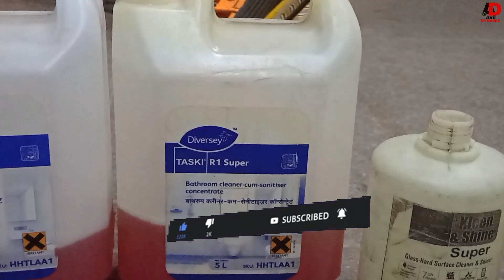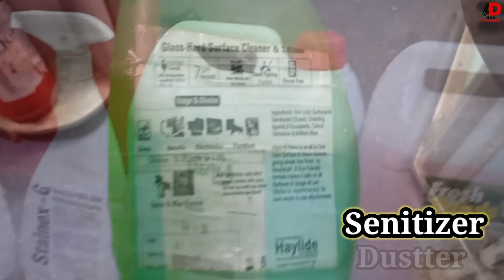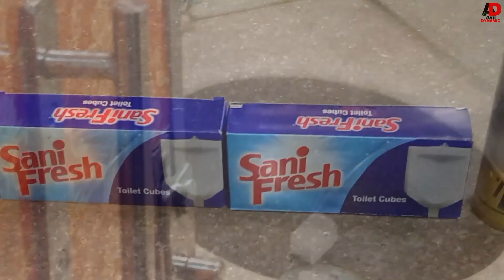ट्रैन की सफाई के लिए Chemical का use || Use of chemical to clean the train || Avii DYNAMIC || 2020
Hello, I Am Avdhesh

Aaj mai dikhaunga jo hum kon sa chemical use karte hai train ki safai ke liye to video pura last tak dekhna or channel ko subscribe kar dena or video ko like kar dena.

ट्रैन की सफाई के लिए Chemical का use
Use of chemical to clean the train
Avii DYNAMIC
2020